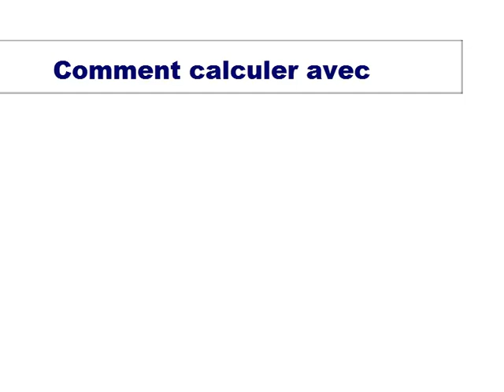Calcul littéral 02 : factoriser, explication mathématiques, partie 2